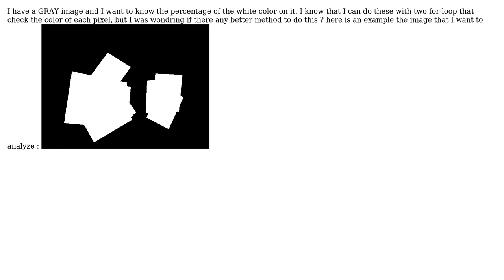How much white is in a frame using OpenCV s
How much white is in a frame using OpenCV ?

With thanks & praise to God, and with thanks to the many people who have made this project possible! You are responsible for your own actions.